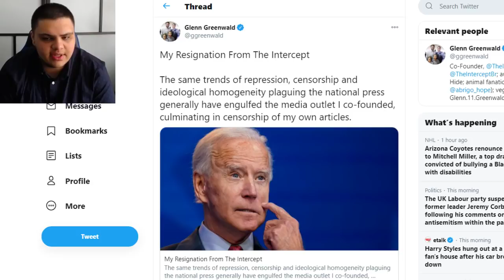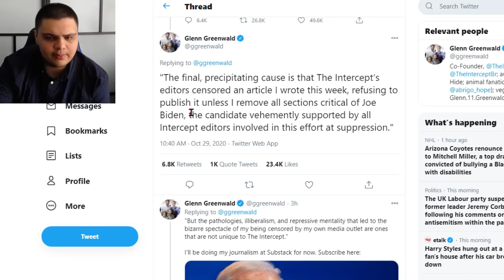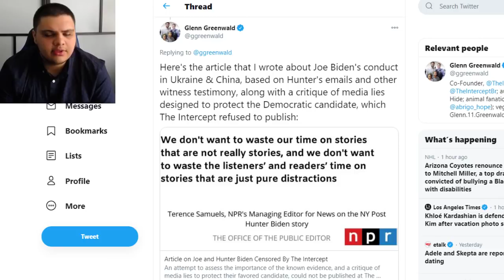BREAKING: Glenn Greenwald RESIGNS From The Intercept, The Outlet He CREATED!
Glenn Greenwald resigns from The Intercept

Journalist Glenn Greenwald has resigned from The Intercept, seven years after co-founding the online publication, citing censorship by his own editors over an article concerning former Vice President Joe Biden.

The 53-year-old shared his resignation letter in a tweet to his more than 1.5 million followers on Thursday afternoon, in which he accused editors of refusing to publish an article he wrote unless he removed "all sections critical of Democratic presidential candidate Joe Biden, the candidate vehemently supported by all New-York-based Intercept editors involved in this effort at suppression."

Ethereum: 0x7699AE5E4A4b491Cf2cF3dAc3EE14Adf8c29b438